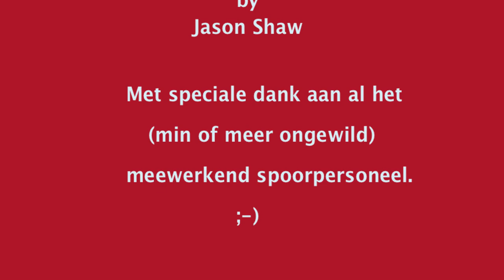Spoorbeeld van Filisur deel 3,